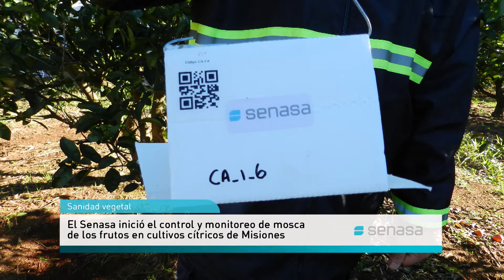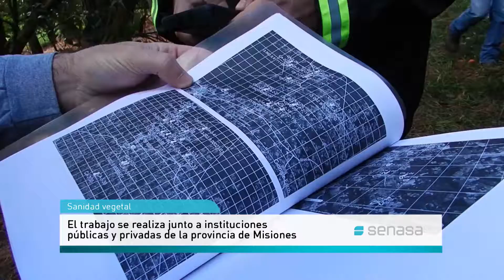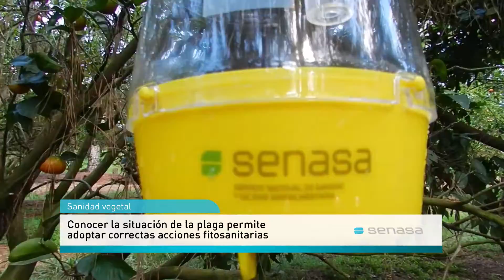Monitoreo de moscas de las frutas en Misiones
El Senasa, junto a otras entidades públicas y privadas, verifica la situación de la plaga en la Provincia para adoptar las correspondientes medidas fitosanitarias.